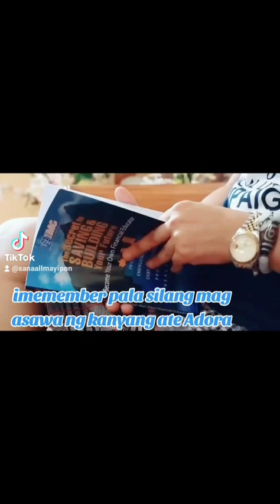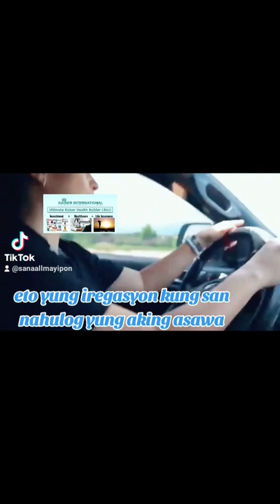OFW sa ITALY Hindi Natuwa ng malaman na ini member silang mag asawa ng Ate Grace nya🤔🤔🤔